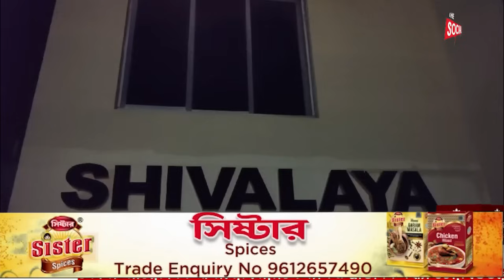আগরতলা একটি বাড়িতে ভয়াবহ বিস্ফোরকে ঘরের দেওয়াল ভেঙ্গে ঘরে থাকা স্বামী এবং স্ত্রী আহত হয়েছে